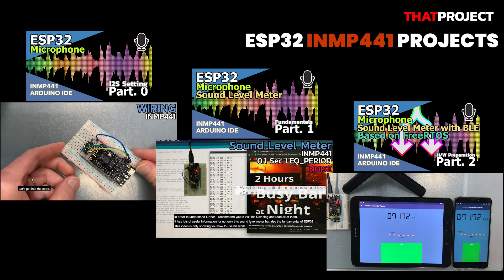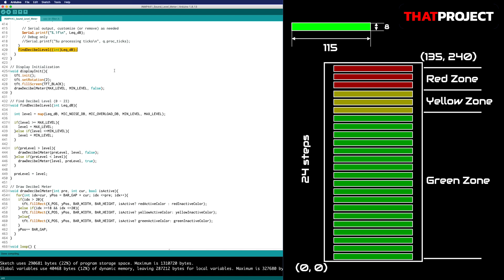ESP32TTGO | INMP441 - Drawing a meter bar for sound level display (ft. TFT_eFEX)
Today's project is to draw a meter bar using TFT_eSPI and TFT_eFEX. This part can be very useful. Although I created a meter bar to represent the current noise level, it can be used for battery information display and various projects. I will also show you how you can use it in Sound Level Meter.

[INMP441 Omnidirectional Microphone]

[Sound Level Meter with Arduino IDE, ESP32 and I2S MEMS microphone]